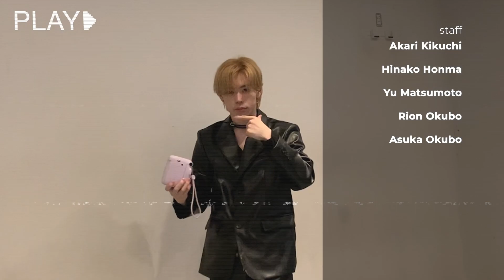【KAIKA START】2023/4/29 DEBUT LIVE ED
KAIKAの4/29デビューライブに現地会場で公開したライブエンディング映像です！

当日会場に来られなかった方もぜひお楽しみください✨

【KAIKA】

【choreographer】
「Light me up」：三浦史也

【sound produce】
Liki

【Mixing&Mastering】
Devincy

【recording engineer】
Not.

【lyric】
Liki

【artist photo 】
Sho Hayakawa
Shinsuke Horiuchi

【voice trainer】
工藤翔平

【hair&make】
NEGI

【management/produce】
Sho Yamaguchi

【producer】
三浦史也

【video director/shoot/edit】
Sho Yamaguchi

【show design】
三浦史也

【staff】
Akari Kikuchi
Hinako Honma
You Matsumoto
Rion Okubo
Asuka Okubo

【special thanks】
GOTANDA G2
sunnyの皆様